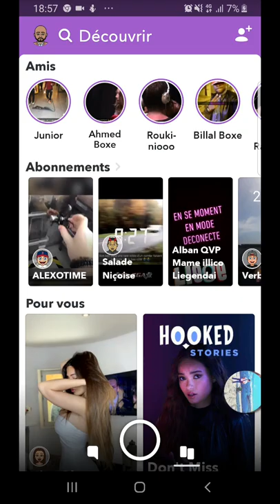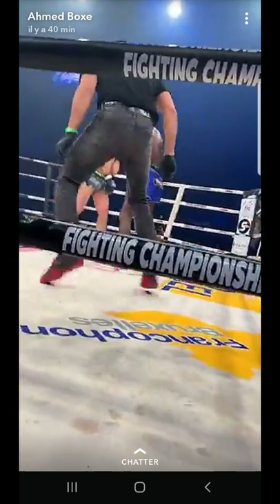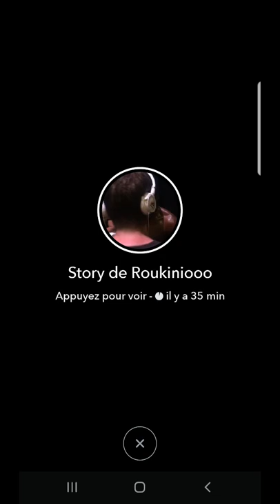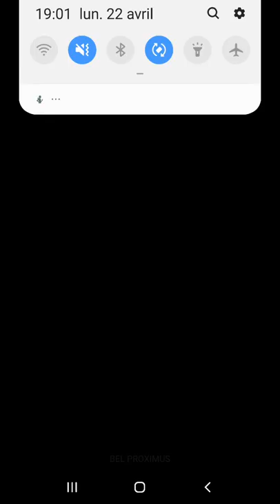Combat psm Youssef boughanem black lion team imoussaine